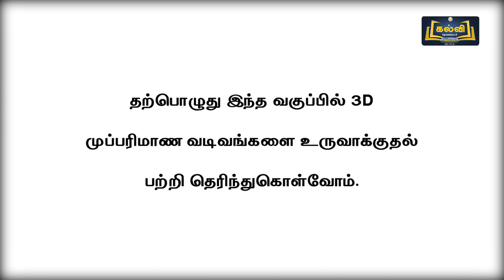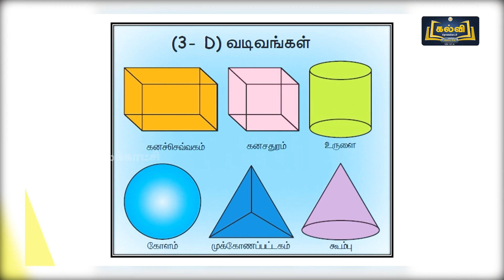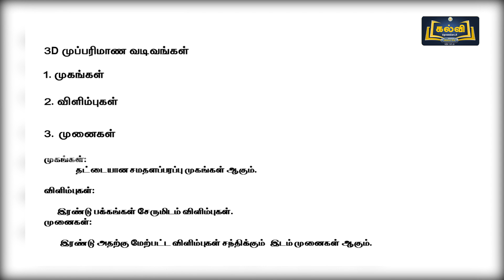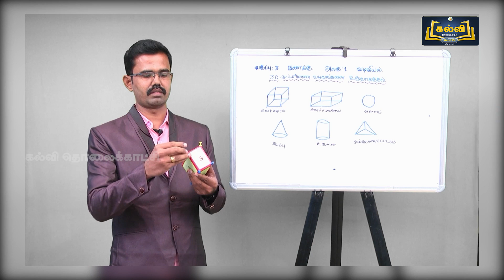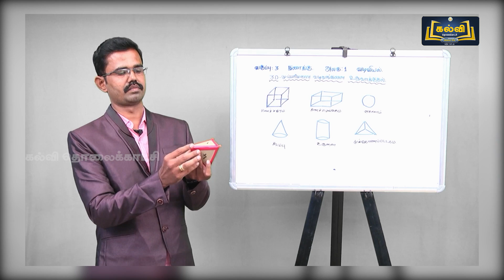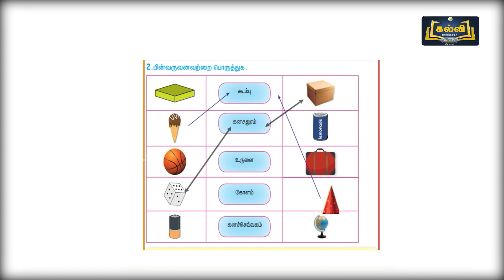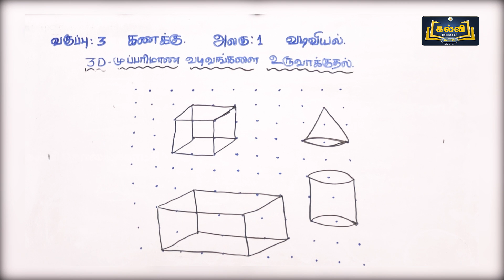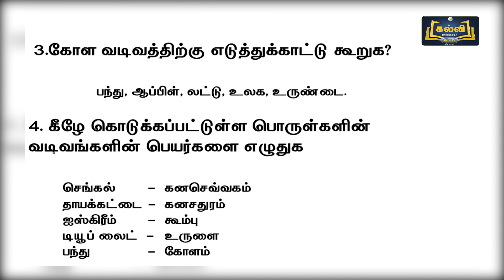Class 3 | வகுப்பு 3 | கணிதம் | வடிவியல் | அலகு 1 | KalviTv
இப்பாடத் தொகுப்பில் அலகு ஒன்று பகுதியில் உள்ள "வடிவியல்" என்ற பாடத் தலைப்பின் கீழ் உள்ள 3D முப்பரிமாண வடிவங்களை உருவாக்குதல் என்பன பற்றி ஆசிரியர் எளிமையாகவும் தெளிவாகவும் விளக்குகிறார்.